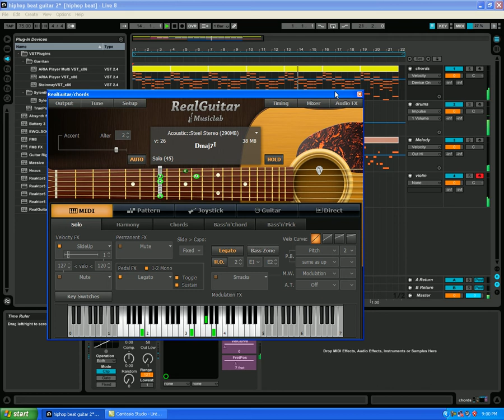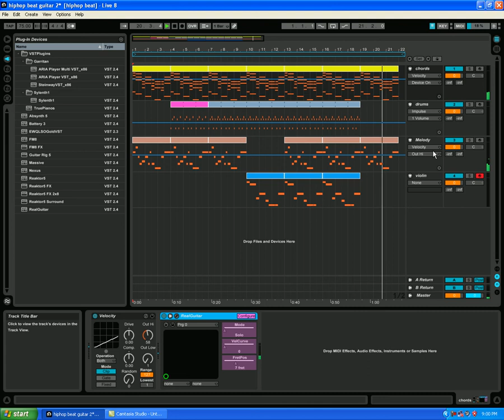Real Guitar 3.0 Test by JazzyJazz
Hi Guys, Here is HipHop music composed by me using Real guitar 3.0. I hope you will like it :)